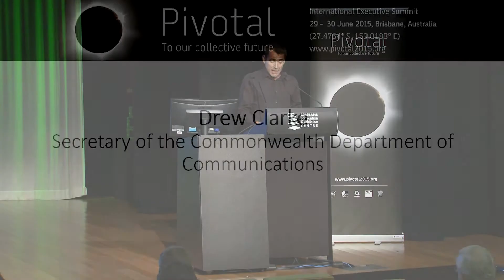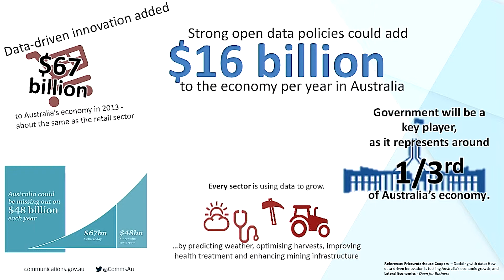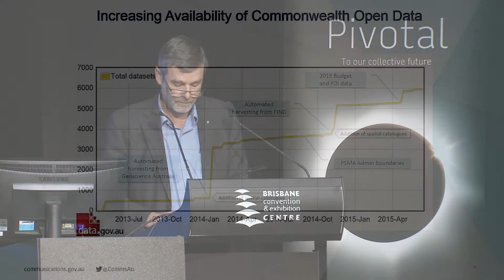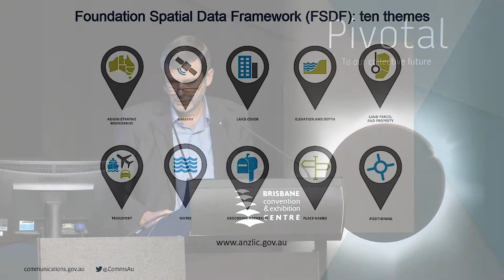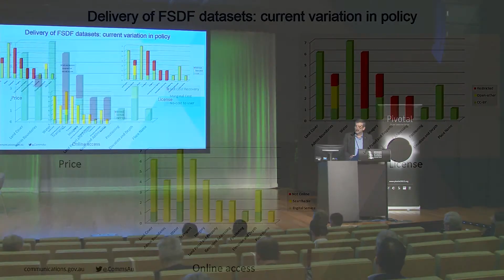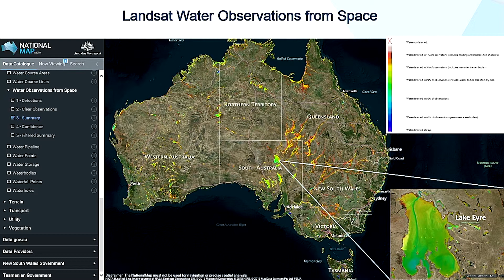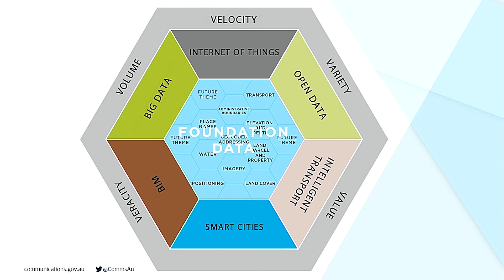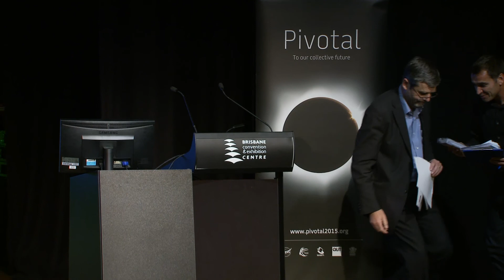Pivotal 2015 Session 1b Drew Clark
How is Governance Changing?
Open Data and Open Spatial Information in particular enables all governments to meet the pivotal conditions for transparency, accountability, sustainability and well-being with policies, practice, data, and technology. Accessible, usable data is a shared societal infrastructure for generating creative ideas and empowering productive innovation.
Drew Clarke –Government role in using Open Data policy to empower innovation and digital business within a rapidly evolving digital economy.